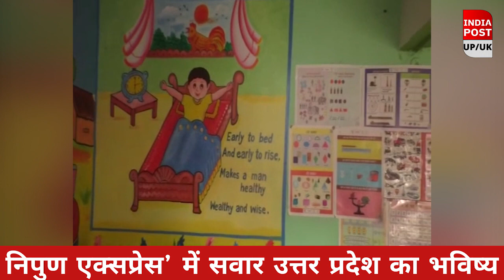‘निपुण एक्सप्रेस’ में सवार उत्तर प्रदेश का भविष्य, अमेठी के इस सरकारी स्कूल की किसने बदली तस्वीर।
Indiapost UP/UK